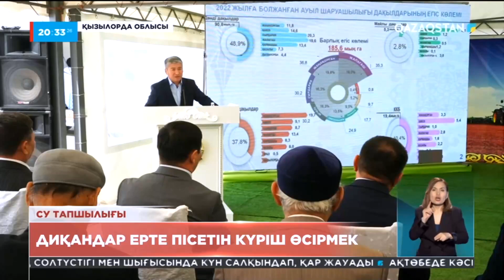Қызылорда облысы, Шиелі ауданында егін науқаны басталып, алғашқы дән себілді